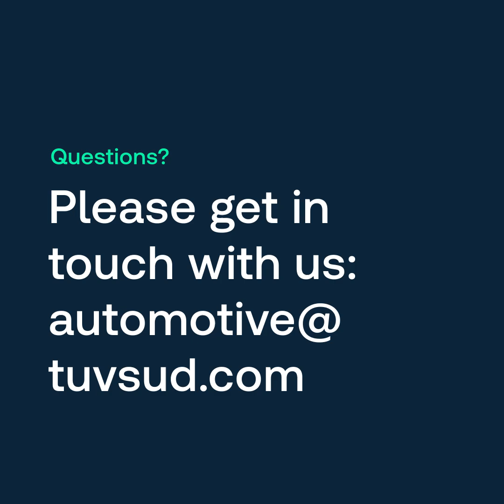TÜV SÜD Mobility Couch - Episode 10: In-service verification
As of October 2023, a new legal act for in-service verification was introduced supplementing the Regulation 2019/631. This new act ensures passenger cars and light commercial vehicles in use to meet CO2 and fuel consumption standards. But who is responsible for complying with this new legal act and what do in-service verification tests look like? Listen to our homologation expert Jonatan Schenk to learn more.

If you want to learn more about our automotive and mobility services, please visit our